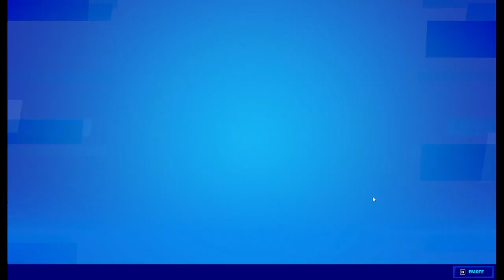[61] Tödliche Tänze || Fortnite – Let’s Play